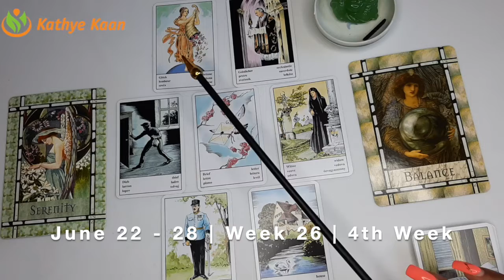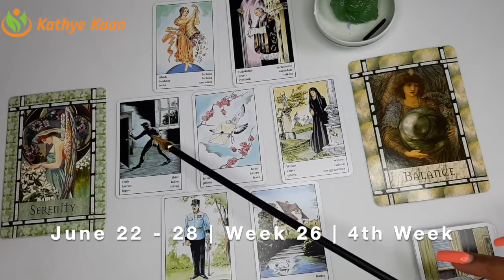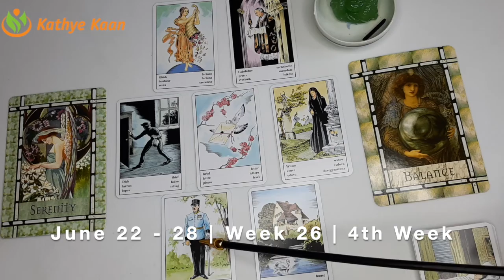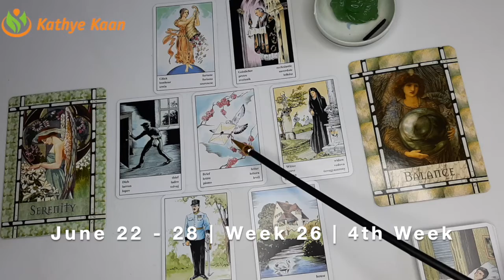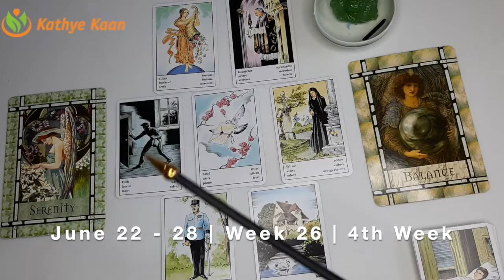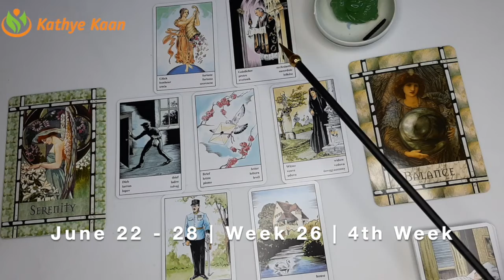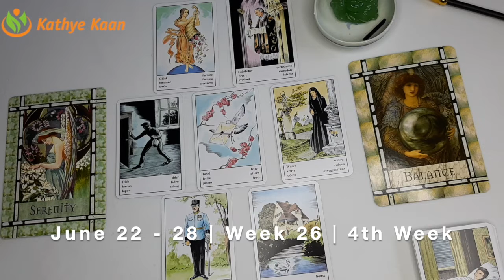Aries Leo Sagittarius Ophiuchus 💫Business Career Wealth Weekly Reading 🌟June 22 28 🌈Fire Sign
Kathye